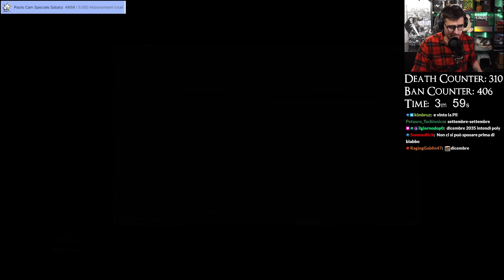La mia PRIMA volta su Dark Souls 3 - Episodio #37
Ancora non è finita! Post finale di Dark Souls 3, ad attendere Poly c'è tutto il DLC della Ringed City. Quindi eccoci qui nel Cumulo di Rifiuti, cadendo nel puzzo e affrontando demoni. Questa volta Poly potrebbe stupirvi...

📆 SCHEDULE:
Gli episodi di DS3 in LIVE sono ogni LUNEDÌ, MARTEDÌ e GIOVEDÌ dalle 21:00 sul mio canale twitch

00:00:00 - Annunci per PolyMAVod
00:02:35 - Cosa ci sarà dopo Dark Souls 3?
00:03:55 - Recap ultimo episodio
00:06:20 - Cumulo di Rifiuti
00:14:10 - Poly scopre gli Angeli (’aati?)
00:19:00 - I kaizoers (farming point?)
00:23:10 - AH! Scemo! (Il matto)
00:30:55 - Incontriamo Lapp
00:35:10 - Buttiamoci nel puzzo
00:38:05 - Poly dice cazzata…o no?
00:44:00 - Sabaku ti vogliamo bene
00:47:10 - Correndo nel puzzo
00:57:30 - Eccolo Puzzoman!
01:02:40 - Zoey, piromante del deserto
01:06:20 - Tanimurata?
01:09:10 - Demone agonizzante e Demone degli abissi
01:16:42 - Principe demone
01:18:20 - Potenziando
01:19:19 - Demoni e Principe FULL FOCUS
01:26:10 - Anima del principe demone
01:28:05 - La bandiera dell'emissario